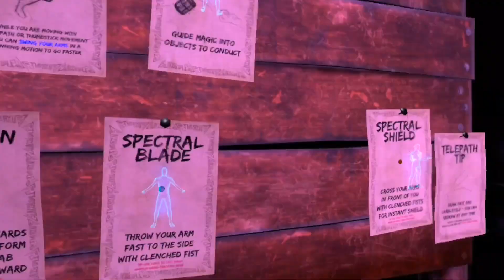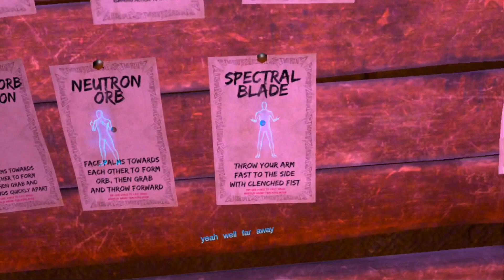playing waltz of the wizard